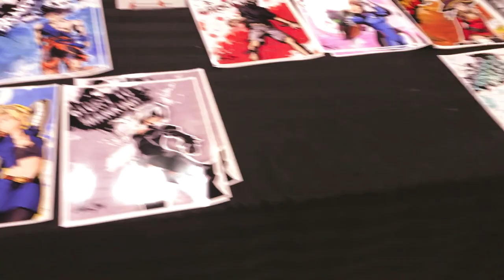Animethon 25 - Kanako Ito performance! Live concert in Edmonton!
Recorded by Me. I love Kanako Ito!
Songs I knew:
Fatima,HackingtoTheGate,Topology,SkycladObserver. I wish she sang Amadeus,Uncontrollable, A.R or the movie op for steins gate :P